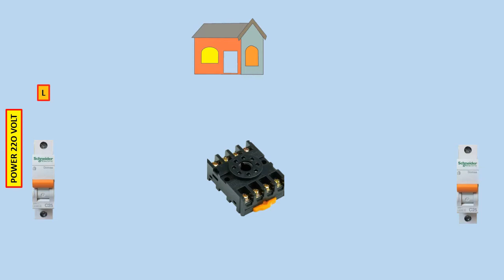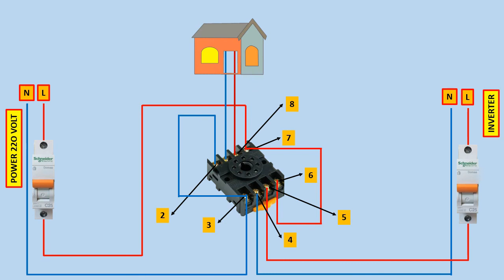HOW TO CONNECT AND ASSEMBLE THE ATS ENERGY METER PANEL INVERTER- RELAY